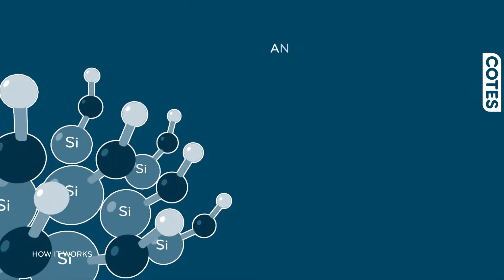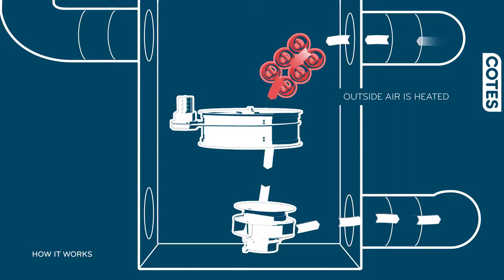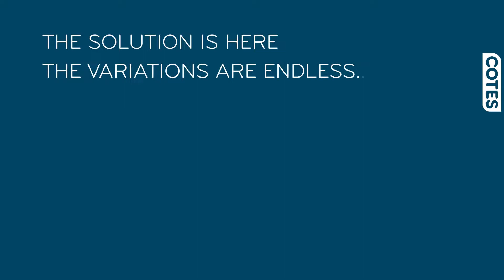Osuszacze powietrza Cotes - działanie osuszacza adsorpcyjnego